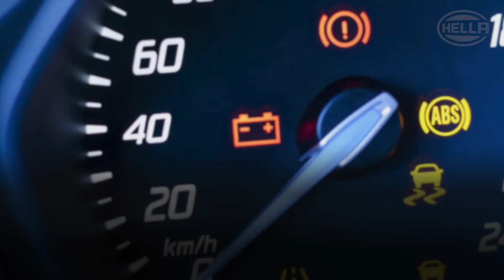HELLA Retrofit LED Fog Installation Guide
How to install the HELLA Retrofit LED Bulbs? Better ask for to an expert, but if you like DIY, check this video.

With the new HELLA LED Retrofit bulbs, you give the "eyes" of your vehicle significantly more visual acuity. Thanks to LED Retrofit, even existing halogen fog lights now get a real LED upgrade with daylight effect in a flash, by simply replacing the bulbs. The fog lights remain the same – the light output is way better.

To enjoy the best LED experience and to ensure a proper function, you should leave the installation to workshop professionals instead of doing it yourself.